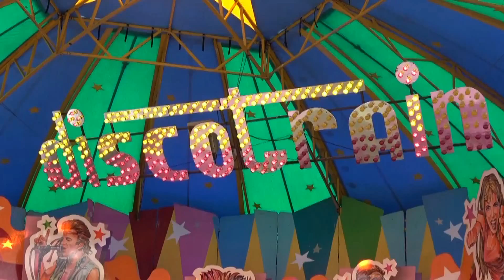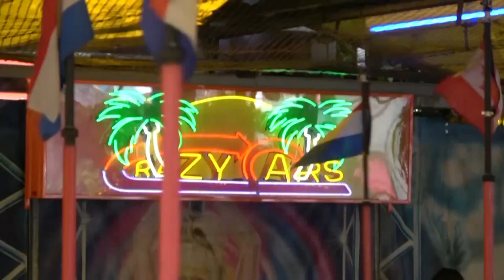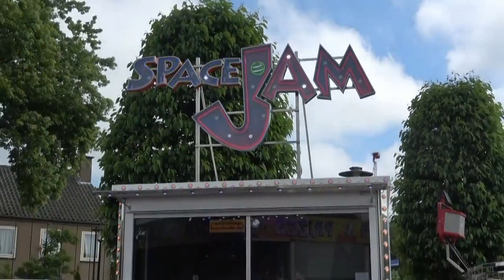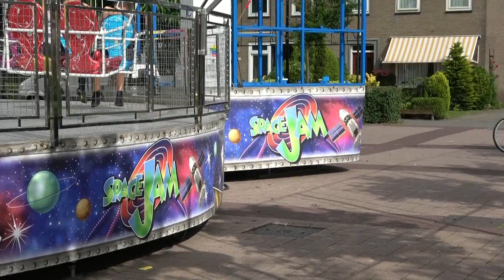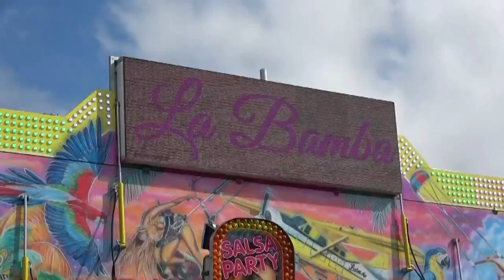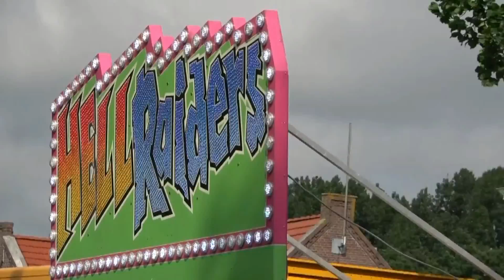REVIEW: KERMIS HEERHUGOWAARD